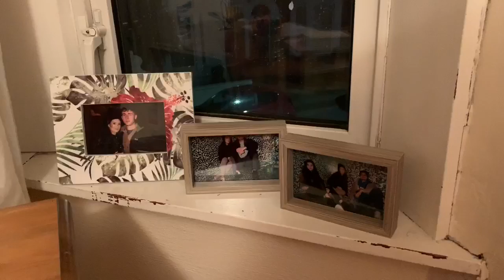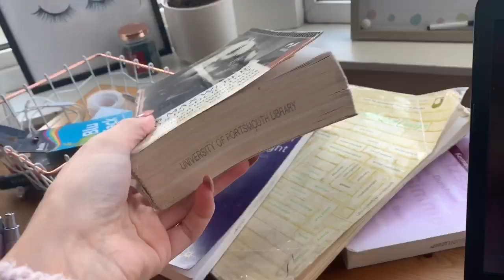UNI VLOG 6 | Valentine’s Day | picking third year options || sophie cooke